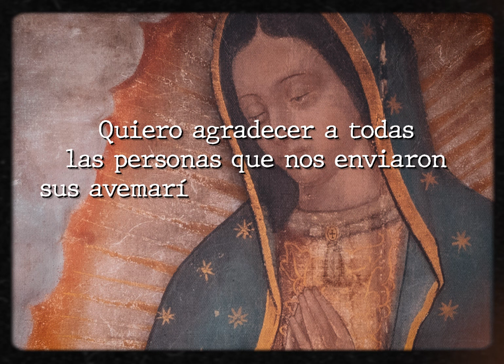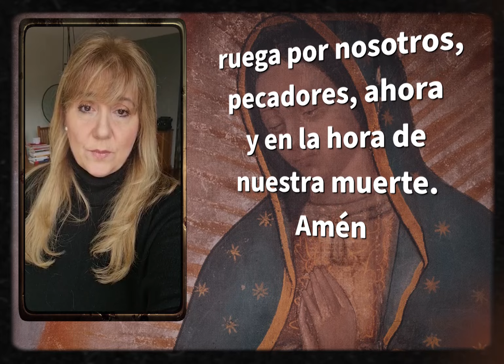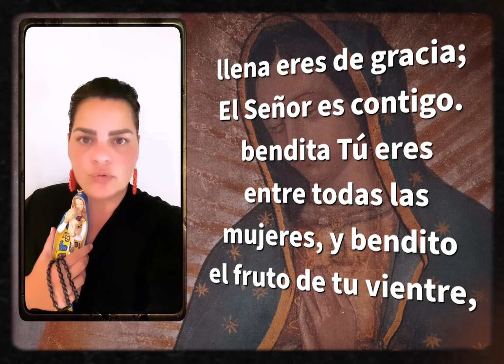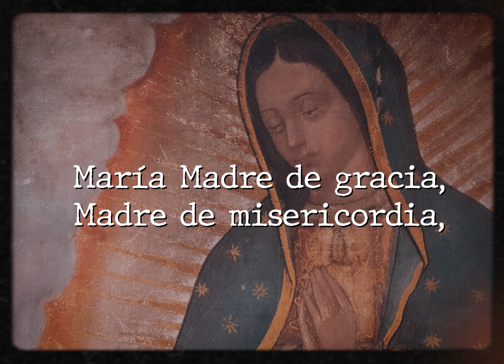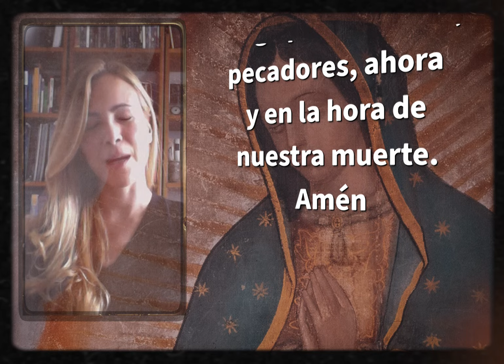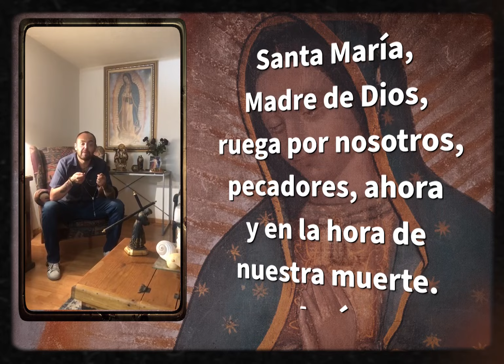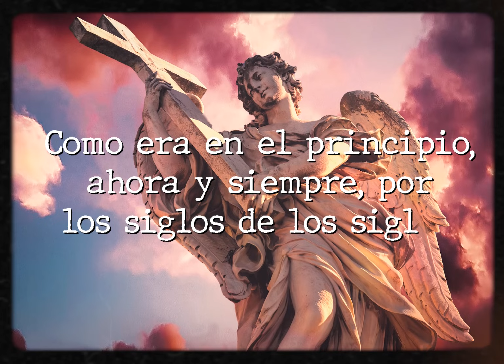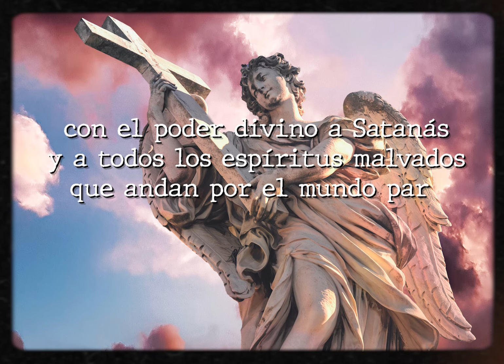ROSARIO POR EL MUNDO - Edición especial. Misterios Luminosos.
MISTERIOS LUMINOSOS - Amigos, un rosario muy especial, donde el Rincón Guadalupano es el mundo entero. Orar juntos es poner a Jesús en medio de nosotros (“Donde dos o tres se reúnan en mi Nombre, allí estaré Yo en medio de ellos”, dijo Él). Y aquí, gracias a la conexión que es digital y es real, estamos orando juntos con una oración cristocéntrica, donde Jesús está en medio de nosotros y donde cada contenido del rosario nos habla de Él.
¡Gracias!, a todos los que enviaron sus avemarías.
¡Gracias!, a cada uno que se suma para orar.
Gracias, a nuestra Madre, mamá María, por ampararnos siempre y por ser la intercesora.
Y a nuestro Padre Dios por tanto amor, por hacernos sus hijos y darnos el don de ser hermanos. Amén.